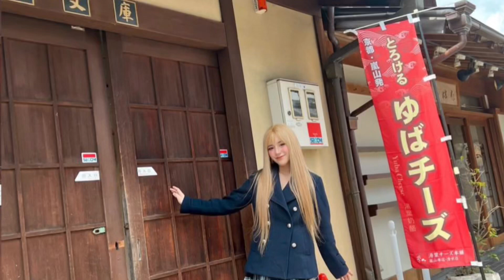ទើបទិញឡានទំនើបក្បែសាមសិបមុឺនដុល្លា ពេលនេះទេព បូព្រឹក្សទិញនាឡិកាអោយ G-Devith 2គ្រឿង តម្លៃរហូតដល់ទៅ...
ទើបទិញឡានទំនើបក្បែសាមសិបមុឺនដុល្លា ពេលនេះទេព បូព្រឹក្សទិញនាឡិកាលំដាប់អភិជន អោយ G-Devith 2គ្រឿងដែលតម្លៃរហូតដល់ទៅ...